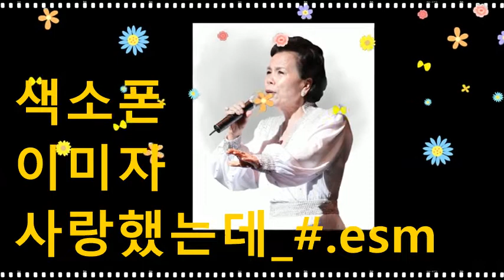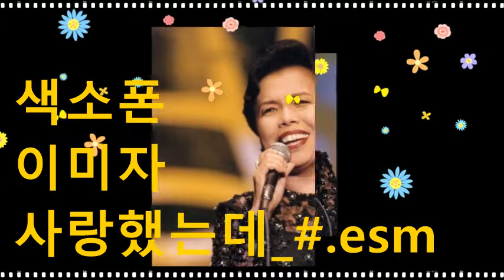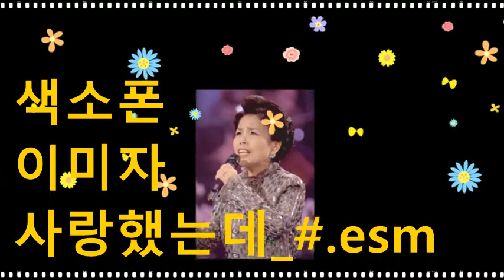이미자_사랑했는데_#.esm